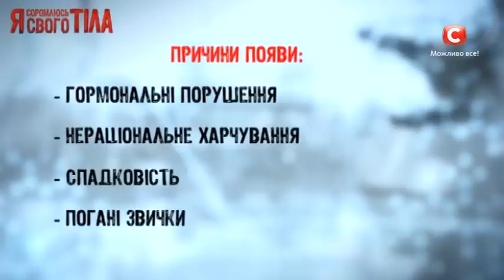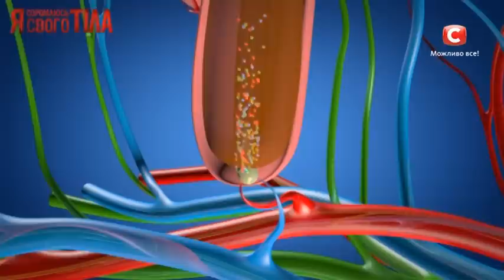О каких проблемах расскажут ваши волосы? - Я соромлюсь свого тіла - 26.02.15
Екатерина Безвершенко расскажет, сколько волос растет на голове у человека и сколько их должно выпадать за день, почему появляются болезни кожи головы и как от них вылечиться.